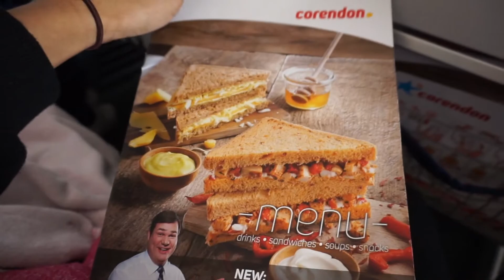Jalan2 ke Bodrum#Turki#paketliburan#Belanda